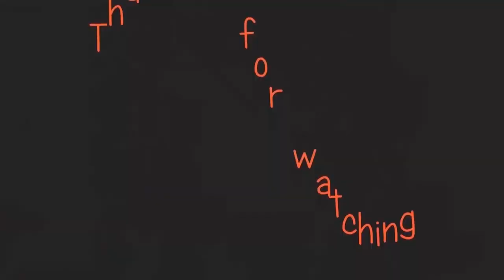RURAL LIFE OF HAJONG COMMUNITY IN ASSAM, INDIA, Part - 236 ...